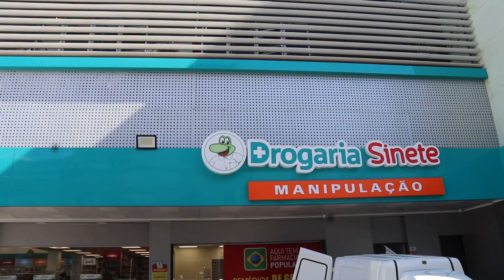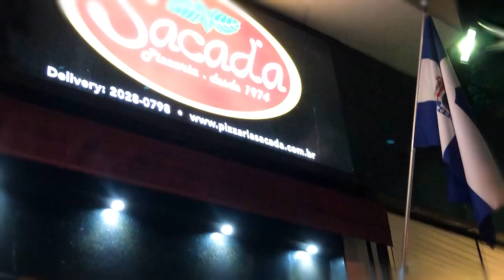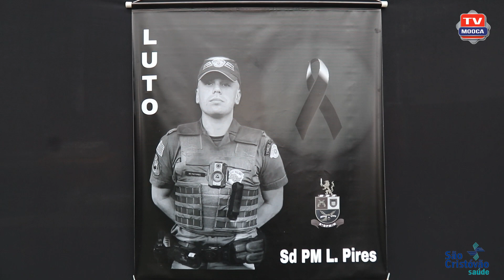Operação Impacto na Zona Leste de São Paulo